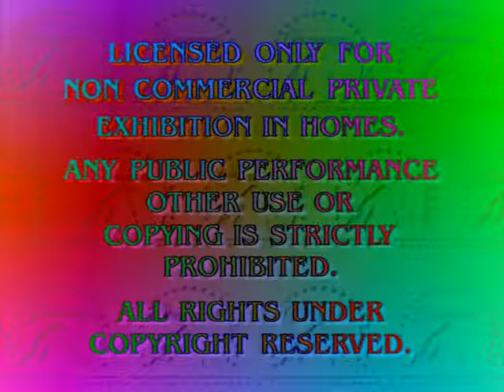Paramount Home Video (1995) In DMA Effect